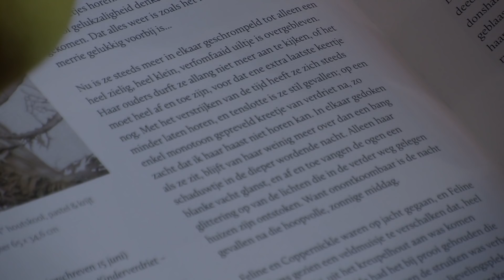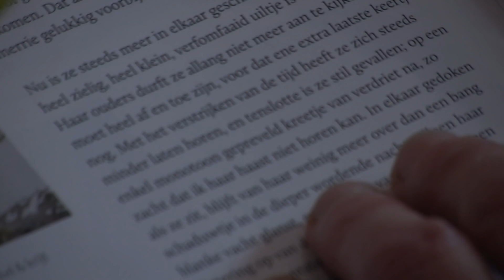GPTV: Uit de KUNST Het Uilendagboek van Paul Christiaan Bos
In galerie De Noordvleugel in Veenklooster is tot tot 31 januari 2016 een expositie te zien van de Kunstenaar Paul Christiaan Bos. Paul schreef een boek over de uilenfamilie in zijn tuin. Het Uilen Dagboek. De kunstenaar heeft -zonder ze te verstoren- de kerkuilen dagelijks vanuit schuilhutten geobserveerd. In het boek staan de aantekeningen, schetsen en de schilderijen van deze observaties.